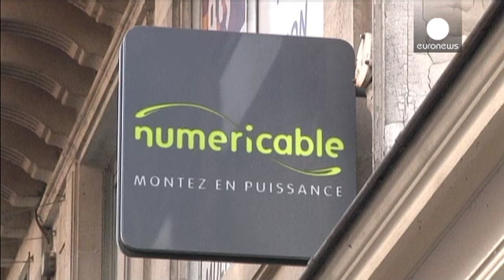L'alliance SFR/Numericable repose sur la convergence fixe-mobile - economy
Vivendi va restituer à ses actionnaires une partie des gains tirés de la cession de sa filiale de téléphonie SFR, sous forme de dividende exceptionnel ou d'un rachat d'actions. Vivendi a accepté samedi l'offre de numéricable qui proposait 13,5 millairds d'euros en cash, Vivendi recevant également une participation de 20% dans l'ensemble né de la fusion. Après cette opération, Vivendi sera complètement désendetté et disposera d'une trésorerie de 5 milliards d'euros.

"Nous allons créer un champi...